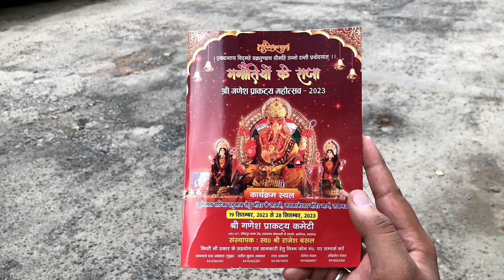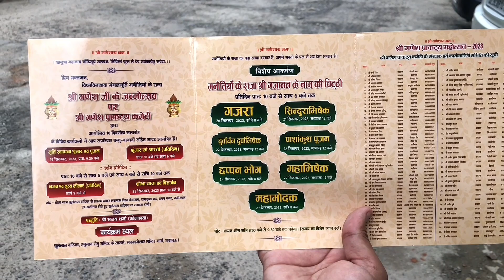Ganesh Chaturti Celebration Lucknow | लाखो की संख्या में भक्त हर साल आते हैं यहाँ | Pranzo Sideona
Location :
VW5M+WVR, Babuganj, Hasanganj, Lucknow, Uttar Pradesh 226007